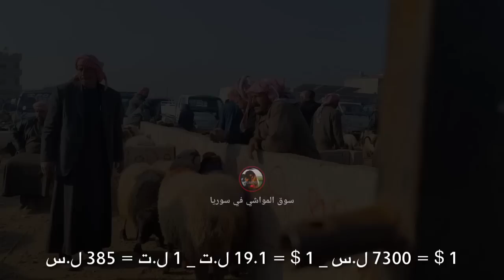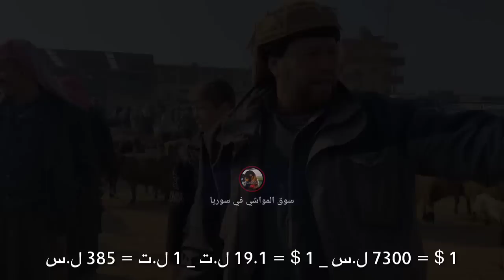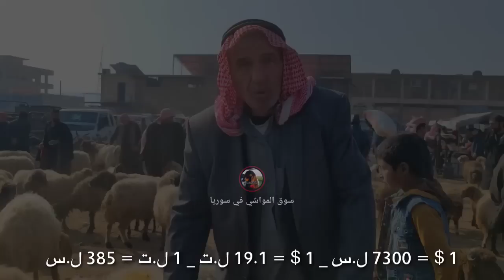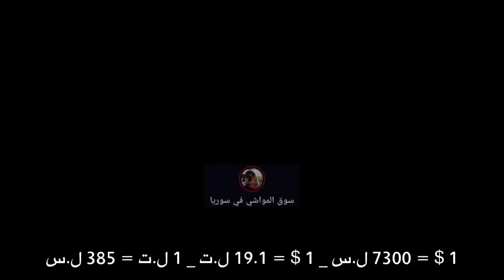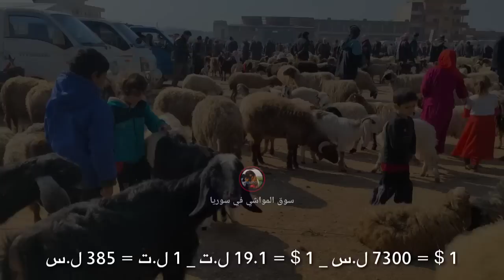20/ 2/ 23 سوق الحلال بالدانا شمال سوريا/ أسعار اللحم والغنم والماعز العشار والمواليد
صلِّ على النبي ﷺ بتعليق
واضغط زر الإعجاب تكرماً
وتابعنا:        👇👇👇

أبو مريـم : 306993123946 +